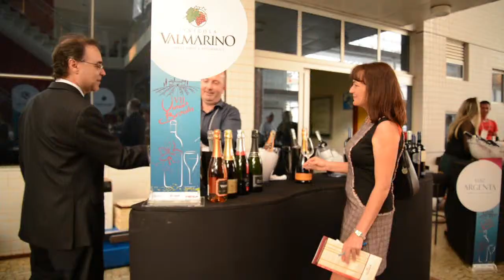Cobertura Congresso Abrasel (8)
Vídeo realizado por alunos do IESB durante o 26º Congresso Abrasel, que aconteceu entre os dias 12 e 14 de agosto, no campus Sul.